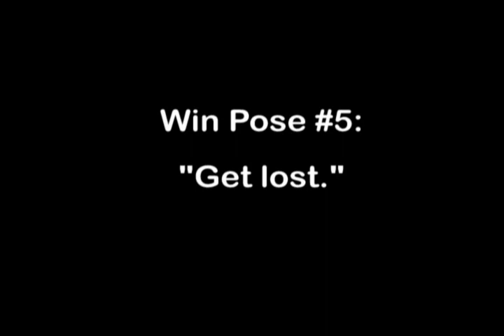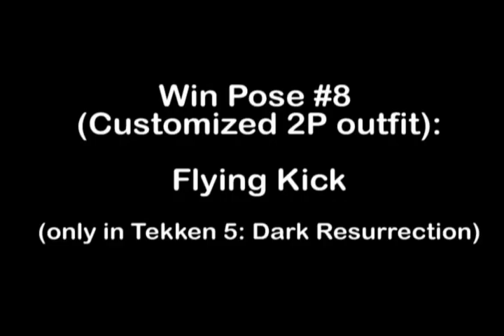Kazuya Mishima - Intro and Win Poses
Kazuya's intro/win poses from Tekken 5 and Tekken 5: Dark Resurrection

Edit-Do not comment on this vid to request another character's intro/win poses. I am no longer accepting them.